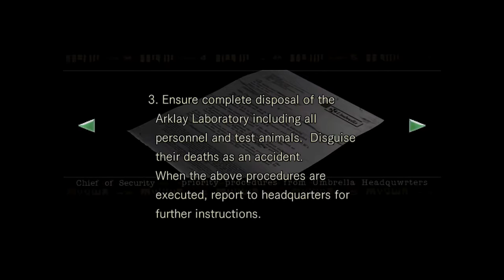Resident Evil Hd HD: Snakes and Stealthness - Part 17 (Jill) - The Game Gent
Hello Yawn. We meet again. Except this time, you aren't going to escape!